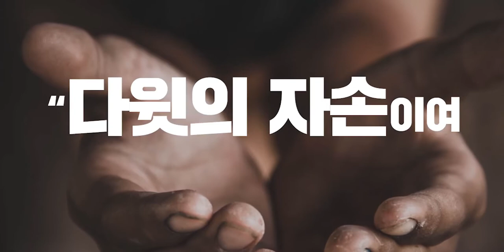[Special Message] We All Have Sinned (너무 작은 우리) @ The Free Chapel